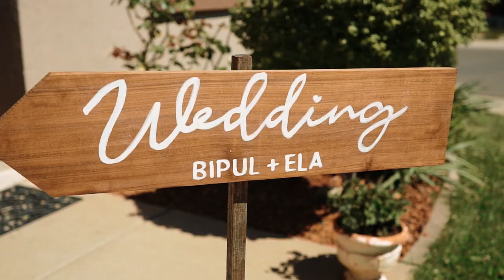Ela & Bipul | Highlights